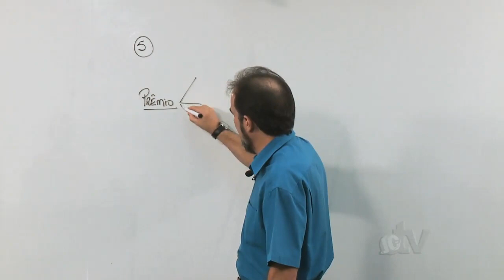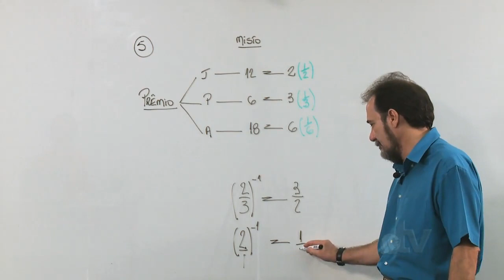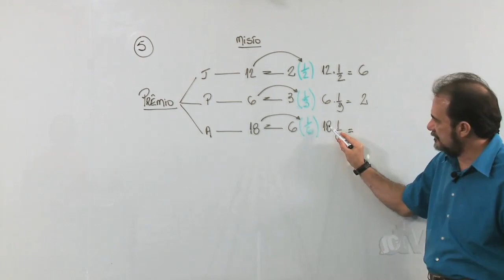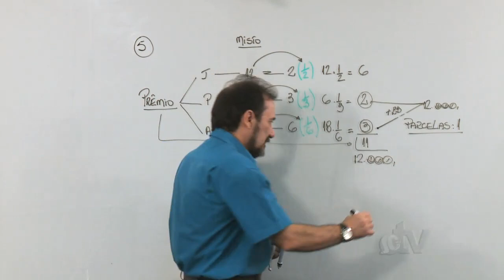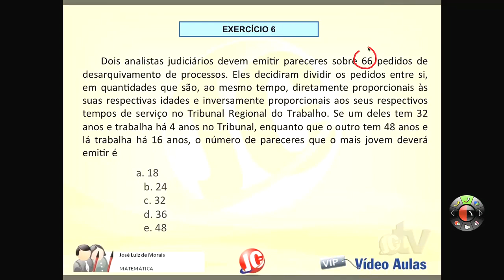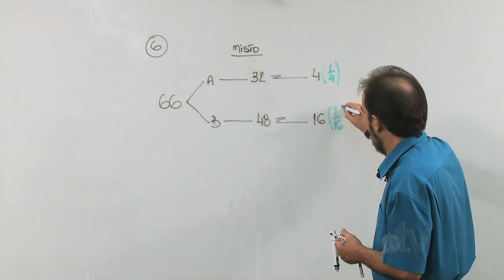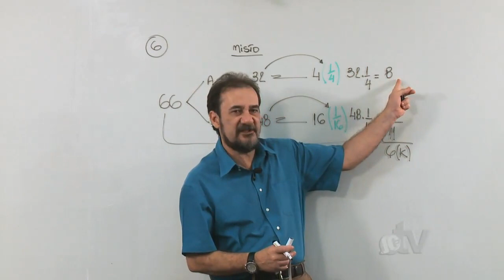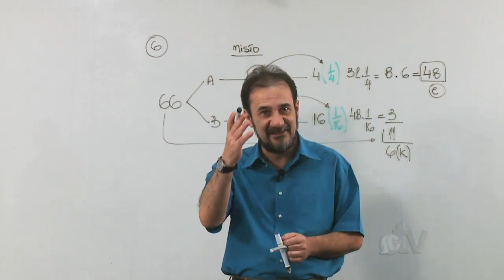Aula Grátis - Matemática para Concurso Público (videoaula 16)